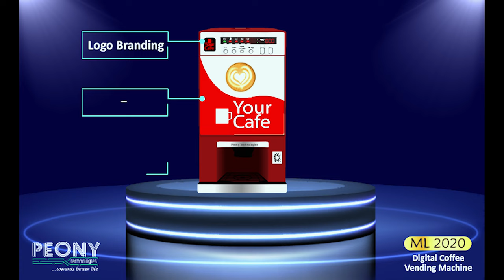Digital Coffee Machine | ML-2020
Peony Technologies Ltd. Present Brand New Digital Coffee Vending Machine | Model: ML-2020.
Are You looking for a hassle-free digital coffee vending machine to serve your customer & guest a delicious cup of Coffee? This Machine will be the best option for your Home, Office, Restaurant, Hotel, Coffee House & Retail Shop use. Wholesale is available for Local & International Market.